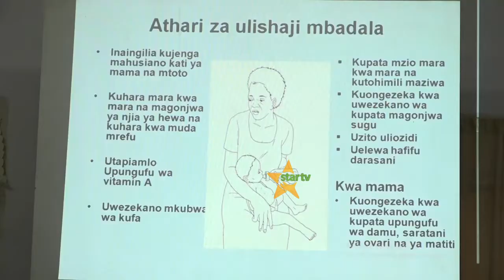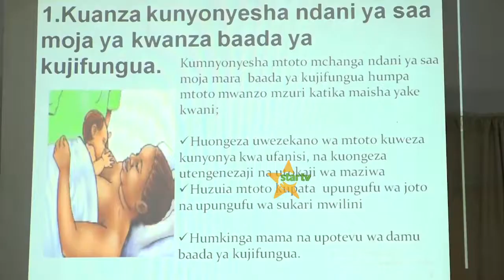Taasisi ya chakula na lishe imewataka kinamama nchini kunyonyesha watoto miezi sita